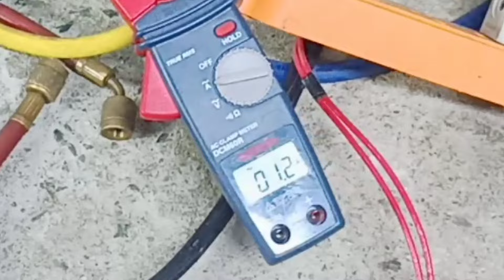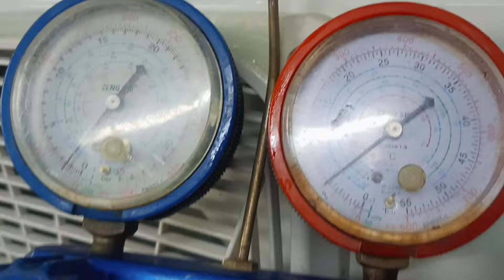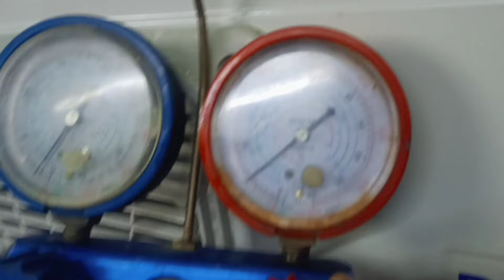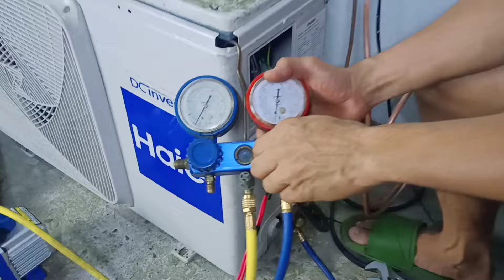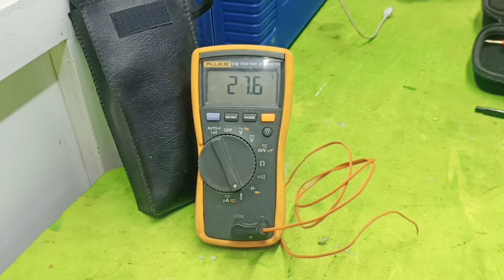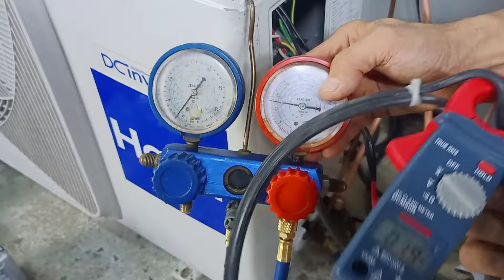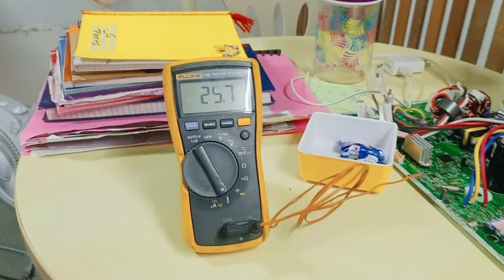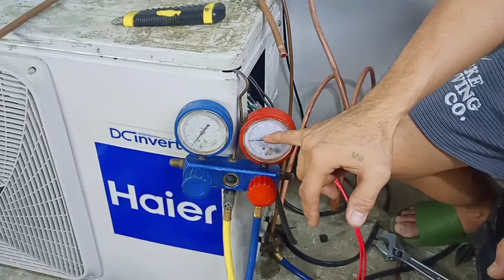DAHILAN NG PAGHINA NG LAMIG NG AIRCON | NAGYEYELO | HAIER